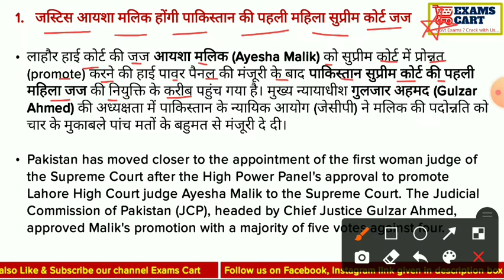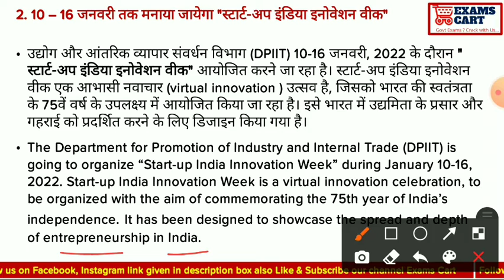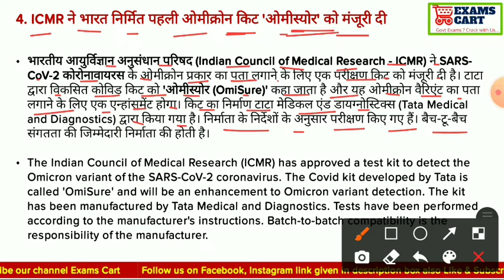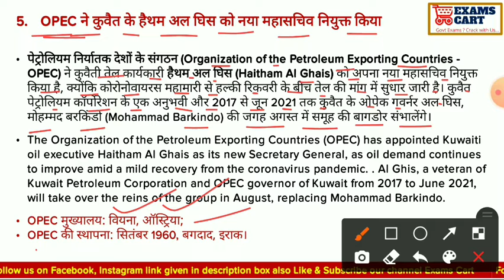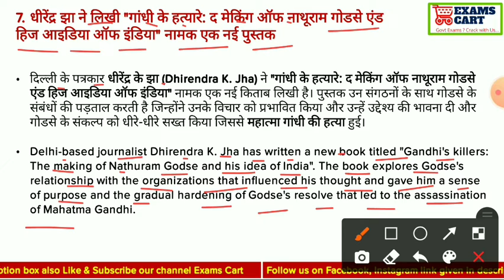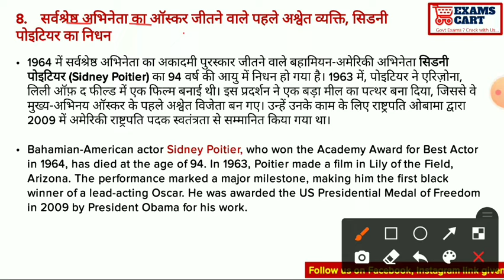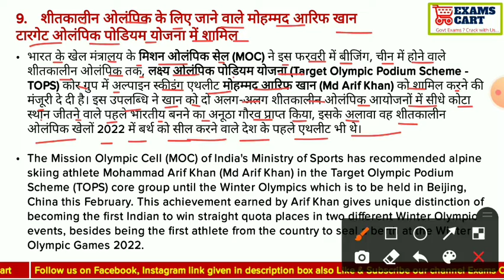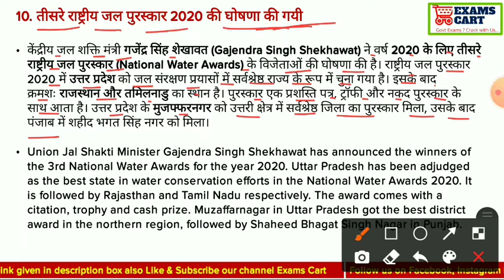10 January 2022 Current Affairs| Daily Current Affairs| Bilingual Current Affairs| Top 10 News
10 January 2022 Current Affairs| Daily Current Affairs| Bilingual Current Affairs| Top 13 News| Today current affairs| Important current affairs| Top 10 current affairs| December current affairs| Today news|

ExamsCart.com